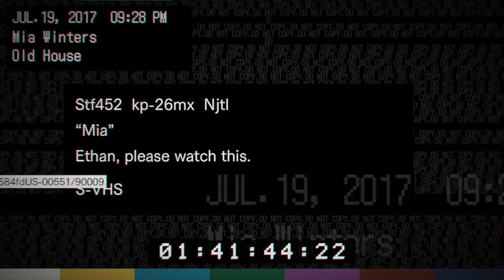Ethan Lütfen Yardım Et! / Resident Evil 7 Biohazard / Türkçe Bölüm 3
Selamlar, Bugün Resident Evil 7 Biohazard'da Kaldıgımız Yerden Devam Ediyoruz, Güney Amerika'da terk edilmiş bir çiftlik evinin çürüyen duvarlarından tehlike ve tecrit akıyor.

Twitter (İngilizce Hesabım, 3d Fortnite Konseptleri Yapıyorum)